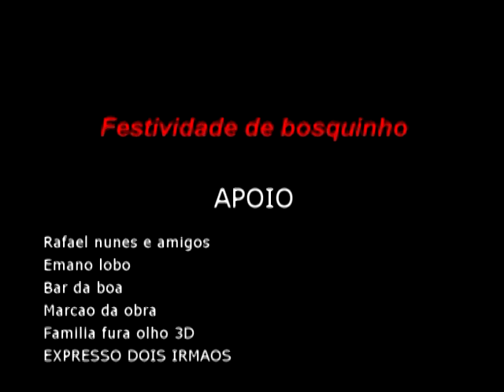INVENCÍVEIS - BOSQUINHO/BOM JARDIM / CAMETÁ-PA 11.08.2013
O CANAL OFICIAL DAS BANDAS CAMETAENSE!